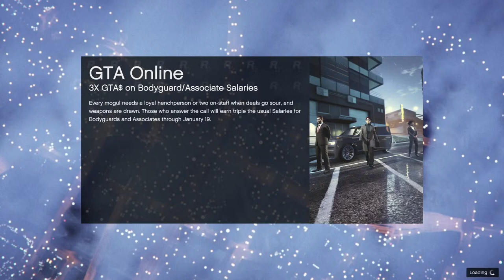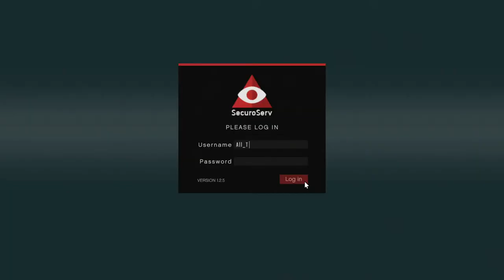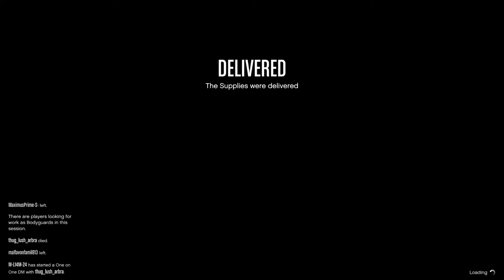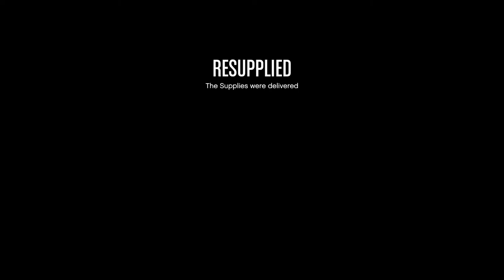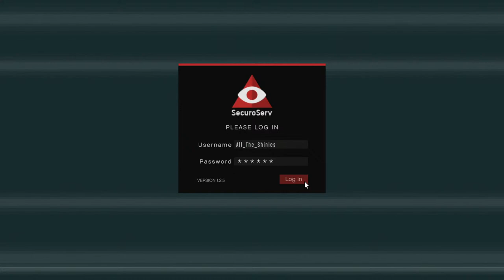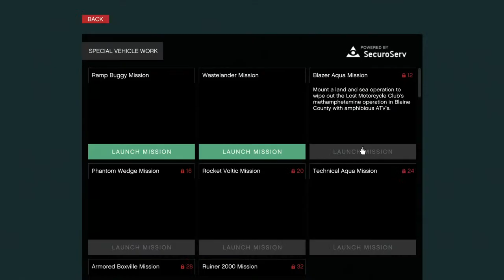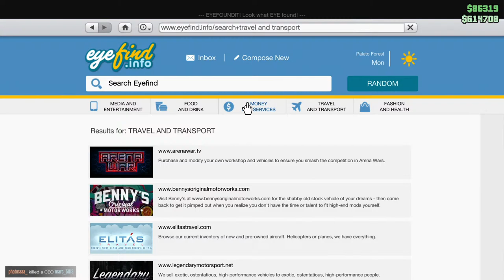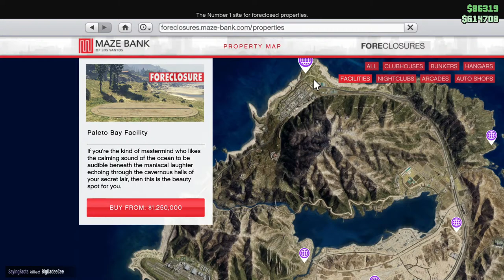GTA Online - 100% Let’s Play Part 20 [PS5]